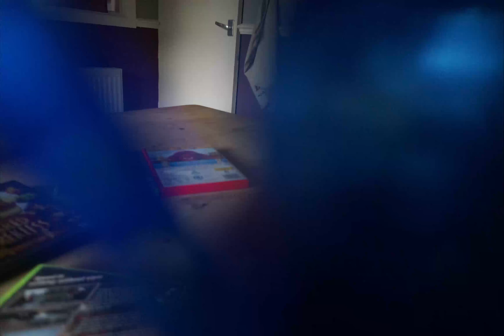Stick Men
Animation